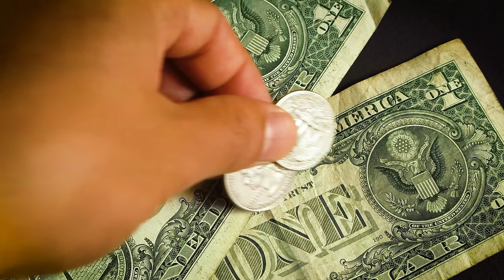Colorful 4K HDR 60FPS 4K UltraHD Video Music 5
Channel 4K UltraHD Music Video Channel specializes in 4k videos with majestic natural landscapes, vivid animal world, excellent quality scenery. We are committed to bringing you great entertainment moments
If you have the heart to buy me a pepper cake or a bag of mixed rice paper (drooling craving..) to encourage me and help me have more motivation to make more videos for everyone to see, this is the bank account. my goods, my dear.